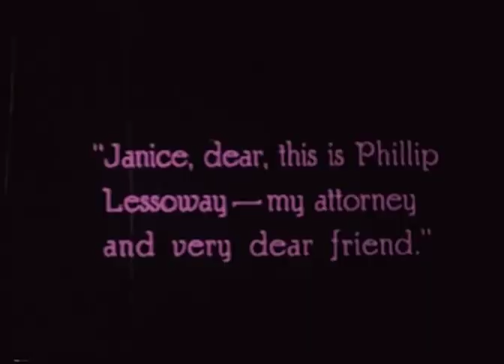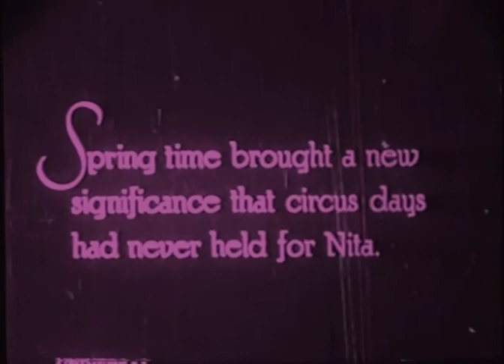Sawdust 1923 - Gladys Walton, Niles Welch (Jack Conway) ⚡UPGRADE⚡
This rare film is available on b&w, sepia tinted and pink tinted versions.

GLADYS WALTON - Available Films DVD, MP4

1925 A Little Girl in a Big City
1925 Sawdust
1923 The Untameable
1921 All Dolled Up
1920 Pink Tights

редкие фильмы
희귀 한 영화
أفلام نادرة
レア映画

字幕：英語、スペイン語、ポルトガル語